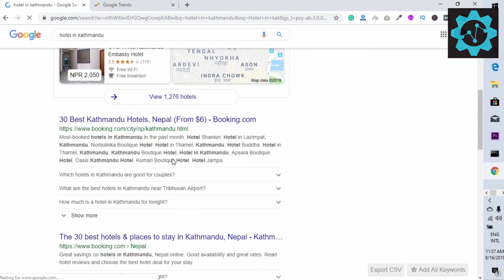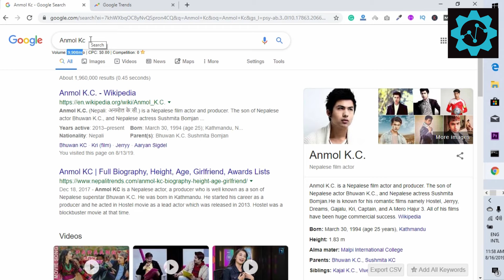Digital Marketing Explained In Nepali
In this video, you will learn about digital marketing. This video is only available in the Nepali language.